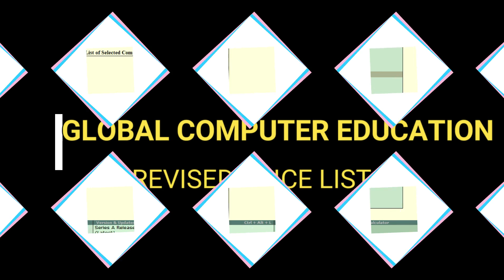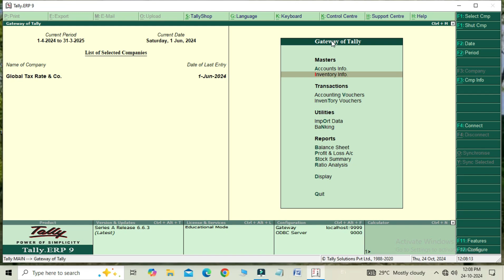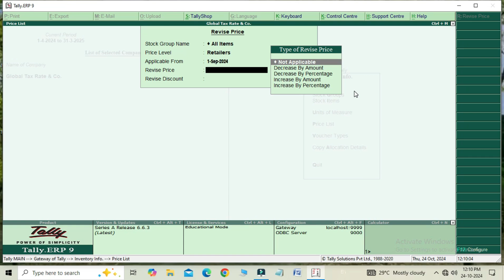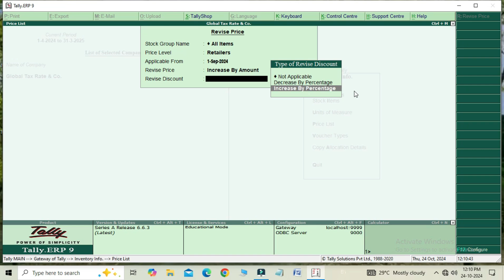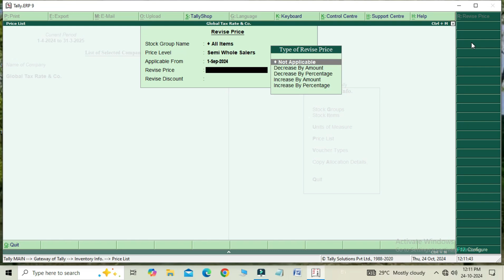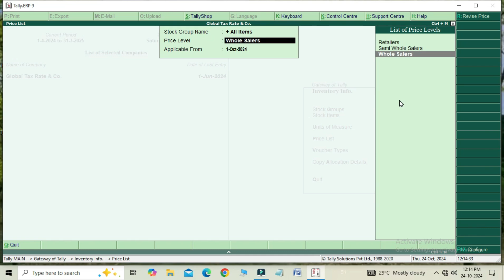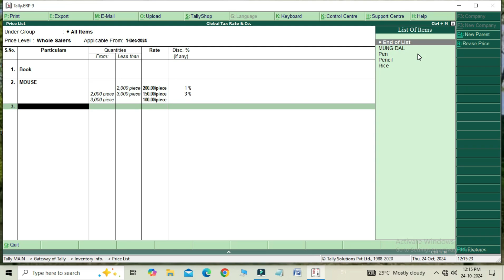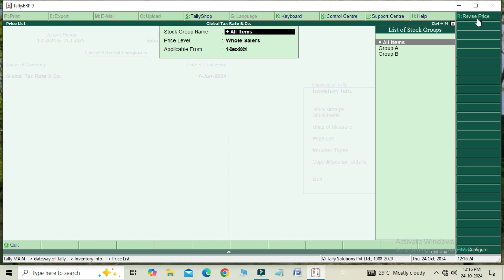Revised Price List in Tally.ERP 9 | How to Change & Alter Stock Item Prices in Tally.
In this video learn About Price List and Price Level in Tally.

"Revised Price List in Tally.ERP 9 | Change or Alter Stock Item Prices"

This video will show you how to update the pricing list in Tally.ERP 9 by making changes to the prices of stock items. This detailed lesson will walk you through the process of effectively updating and managing your price lists, regardless of whether you're dealing with wholesaler rates, retailer pricing, or any changes in stock costs.

Subjects Discussed:

How to update the Tally price list.ERP 9.
How to change the prices of stock items for several products.
Techniques for updating wholesalers' and retailers' prices.
Controlling Tally's price levels to ensure proper billing and invoicing.

Is video me aap Price List and Price Level ke bare me janenge. Is video me Tally kyu sikhte hai ke bare me bataya hai. Tally software ko open kaise kare. Tally. ERP 9 per company kaise khole. Tally kaise sikhe. Price Level kya hai. Tally me Price List kaise banate hai. Tally me Revised price list kaise banayae. Tally me kisi eak item ki price list kaise banayae.

How to use Tally. How to do work in tally. Benefits of tally course. How to learn Tally. What is tally in hindi. How to start Tally. Revised Price list in Tally.ERP 9. Change / Alter price list in Tally. Change stock item peice Tally. How to change the price of the stock item. How we can Restore the price in Tally.  How to revised price list in Tally. How to alter / correct price list for particular item in Tally. Revised Price List in Tally.ERP 9 | How to Change & Alter Stock Item Prices in Tally. Update Price List in Tally.ERP 9 | Modify Stock Item Prices in Minutes.

Is video me Price List and Price Level ke bare me bataya hai. Asha karte hai apko ye video pasand ayaga.

                 Agar aap bhi Tally sikhna chahte hai to video jarur dekhe.

Timeline : -
00:00  Introduction
02:12  Choose Revised price list option
03:16  Choose revised price Retailers
05:12  Reviser price semi whole saler
06:07  Revised price whole saler
09:25  Summary

Learn Basic Computer like :
AND other courses.